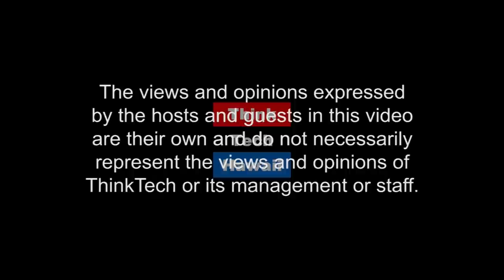Can Uber Stay in Honolulu? (Community Matters)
The Infamous Bill 35.  In this episode of Community Matters, Jay Fidell and guests take a look at the "The Infamous" Bill 35 and it's effects on Hawaii's local population as well as tourists visiting from abroad.

The host for this episode is Jay Fidell.  The guests for this episode are Tabatha Chow and Wes Nakamoto.
T
hinkTech Hawaii streams live on the Internet from 11:00 am to 5:00 pm every weekday afternoon, Hawaii Time, then streaming earlier shows through the night.  Check us out any time for great content and great community.